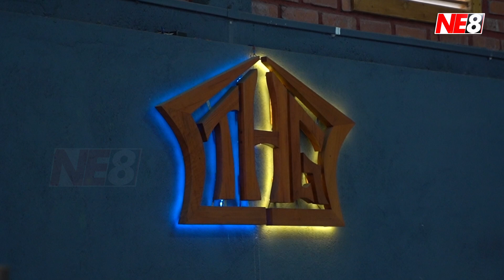EXCLUSIVE: Vethozo Lohe, BCAI National Arm wrestling Champion (Junior) 2022